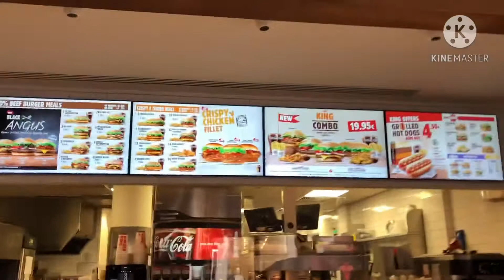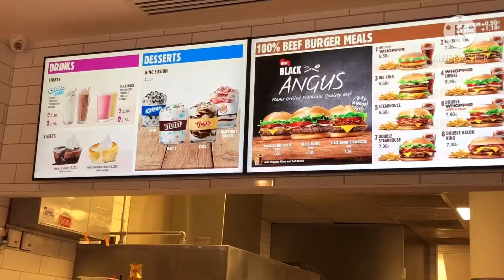Farewell treat for Jopay at Burger King